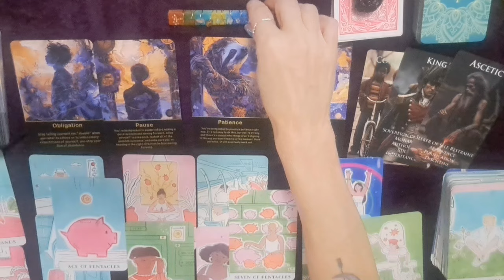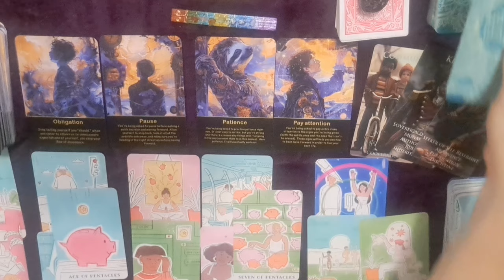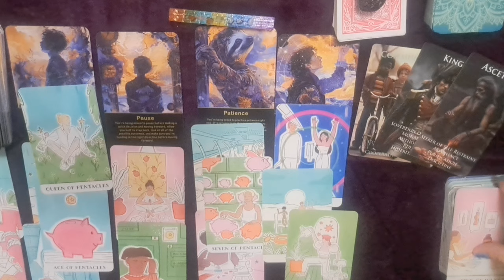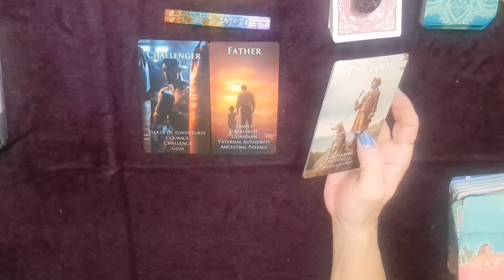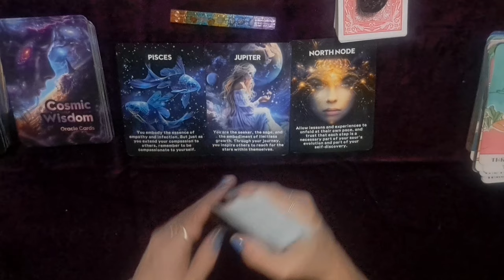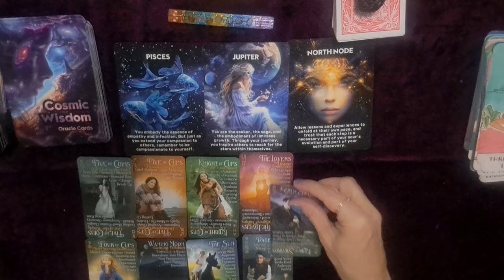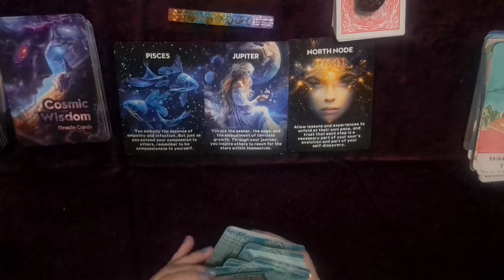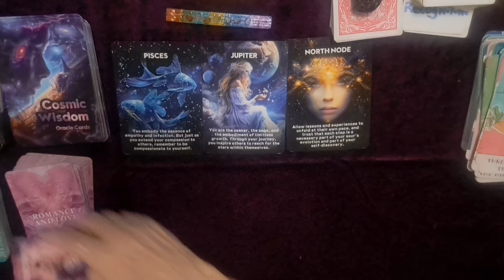Sagittarius you don't see this change here's your heads up🌟♐️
extended reading